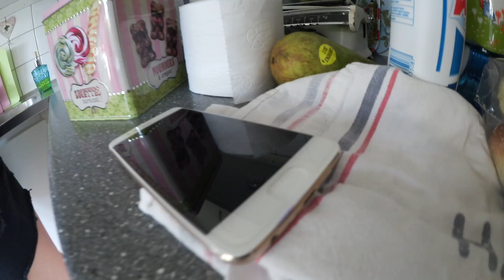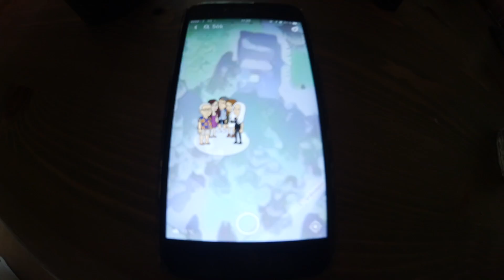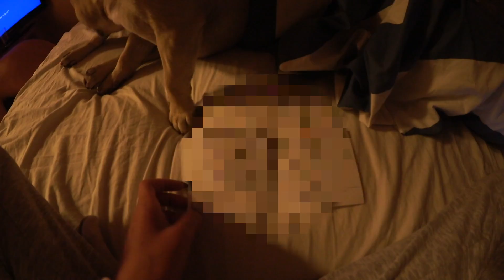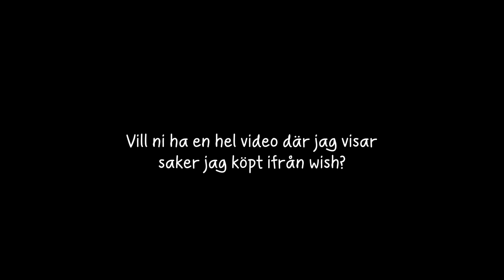Baby har snaggat sig + raggarträff HELGVLOGG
GOOD2KNOW ;):
Jag är 20 år gammal, bor i Landvetter.
Jag filmar med min kära Sony RX100 mark V & Canon Legria Mini.

Tack för att ni finns i mitt liv. :*
★ ANTONS INSTAGRAM: anton_frenchie
★ TYSONS INSTAGRAM: farbror_tyson